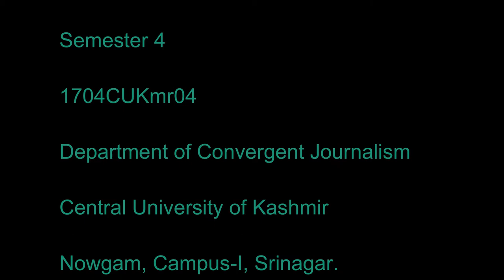Walnut Carving | Asma Imtiyaz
Walnut wood carving makes an important part of Kashmiri culture and it makes Kashmir one of the rare places that have walnut crafts available. The designs used in walnut carving are mainly inspired by nature, however, in the past designs of animals were inscribed on the walnut wood.
Wood carving is one of the leading industries in Kashmir, providing employment to many from generations. In Kashmir, a number of artisans are working hard on the craft. The motive is to keep the ornamental craft alive for the generations to come.